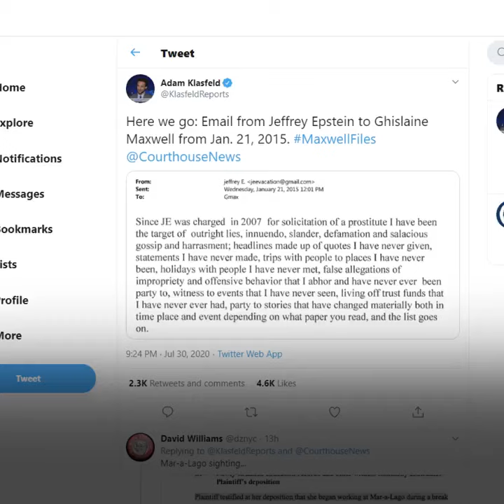New Documents Show Jeffrey Epstein Contacts With Ghislaine Maxwell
Jeffrey Epstein was offering advice to Ghislaine Maxwell as late as 2015, according to newly unsealed documents, despite her lawyer’s statement that the British socialite had “no contact” with the disgraced financier in a decade.

“You have done nothing wrong and I would urge you to start acting like it,” Epstein writes in a typo-ridden January 2015 email to Maxwell, a former girlfriend who says she ran his many properties for years. “Go outside, head high, not as an escaping convict. Go to parties. Deal with it.”

The series of emails between “GMax” and “jeffrey E.,” who used the email address , include what appears to be advice on what Maxwell should say in response to Virginia Giuffre, who alleged Epstein and Maxwell recruited her into a sex-trafficking ring when she was 16. A few weeks earlier, Maxwell had publicly lashed out at Giuffre’s claims, and Epstein seems to suggest Maxwell should distance herself from him. He’d reached a secret plea deal with Florida state prosecutors in 2008.

“I have never been a party in any criminal action pertaining to JE,” Epstein suggests that Maxwell say, in an email from him included in a batch of unredacted court documents that were released late Thursday. Also, “At the time of Jeffrey’s plea deal, I was involved in a very long-term committed relationship with another man and no longer working for Jeffrey. Whilst I remained on friendly terms with him up until his plea, I have had limited contact since.”

The exchange is part of several hundred pages made public from a 2015 defamation case that Giuffre brought against Maxwell, after Maxwell denounced Giuffre’s claims as “obvious lies.” Maxwell is currently awaiting trial in New York, charged earlier this month with sex trafficking of underage girls with Epstein and perjury. She pleaded not guilty.

In an unsuccessful attempt to have Maxwell released on bail, her lawyers claimed in a court filing that “she’d had no contact with Epstein for more than a decade.”

U.S. District Judge Loretta Preska, who is presiding over the now-settled defamation lawsuit, ordered the documents to be unsealed. More documents are expected to be released Monday, including parts of Maxwell’s deposition. Those could make public embarrassing revelations about Maxwell’s sex life and her relationship with Epstein.

Federal prosecutors say Maxwell conspired with Epstein to lure girls as young as 14 to be sexually abused by the financier and that she sometimes participated in the assaults. The government also charges Maxwell lied during her April 2016 testimony when she denied knowing Epstein engaged in sex with underage girls or that she was present during such encounters.

Much of what appears in the documents unsealed late Thursday in New York has previously been reported, including Giuffre’s claim that Epstein and Maxwell turned her into a “sex slave” and trafficked her to a long line of wealthy and powerful men.

Maxwell asked a federal appeals court on Thursday to block the unsealing of her testimony on Monday. The Second Circuit Court of Appeals in New York hasn’t ruled on her request.

The socialite’s lawyers, Mark Cohen and Laura Menninger, didn’t immediately respond to email messages sent after business hours seeking comment about Maxwell’s email correspondence with Epstein or about the allegations in the unsealed documents.

On Friday, the judge presiding over Maxwell’s criminal case rejected her request to be allowed to name any alleged victim who has already spoken out publicly about her and Epstein.

“Not all accusations or public statements are equal,” U.S. District Judge Alison Nathan said. “Deciding to participate in or contribute to a criminal investigation or prosecution is a far different matter than simply making a public statement. These individuals still maintain a significant privacy interest that must be safeguarded.”

Last August, a federal appeals court released at least 2,000 pages of evidence, including testimony from Giuffre, her mother and some of Epstein’s employees. A day later, Epstein was found dead in his Manhattan federal jail cell of an apparent suicide while awaiting trial.

Giuffre has recounted how she had a job at 16 handing out towels in a spa locker room at Donald Trump’s Mar-a-Lago resort in Florida before Maxwell lured her to work as a masseuse for Epstein, when he began sexually assaulting her. After that, Giuffre testified, Maxwell and Epstein began farming her out to powerful men.